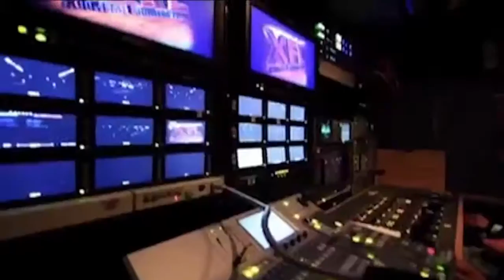Entrevista con Mariana Garza y Sergio Villegas